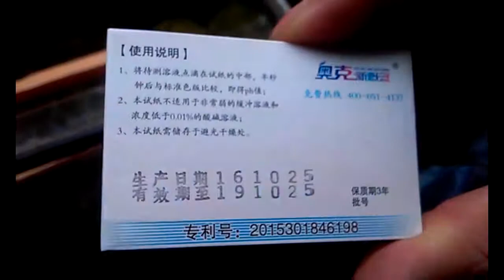Аквапоника меряем hp лакмусовой бумагой Aquaponics measure hp a litmus test